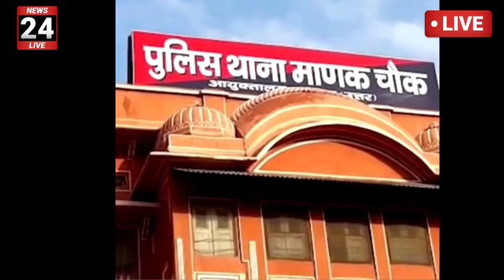जयपुर परकोटा में शिमला होटल पर बारातियों में हुआ विवाद पुलिस मौके पर तैनात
आज का ताजा समाचार जयपुर
जयपुर राजस्थान
जयपुर न्यूज़
टुडे न्यूज़ दोसा
जयपुर दौसा
वायरल वीडियो
वायरल न्यूज़
दौसा न्यूज़
दूदू की ताजा खबर
दूदू की खबर
दूदू न्यूज़
जयपुर रायसर न्यूज़ ए
रायसर न्यूज़ टुडे अपडेट
जयपुर जमवारामगढ़ टुडे न्यूज़
जमवारामगढ़ न्यूज़
रायसर मीणा मेमोरियल स्कूल
जयपुर रायसर न्यूज़
दौसा लालसोट
राजस्थान न्यूज़
ग्राम विकास अधिकारी परीक्षा 2021 जयपुर
वायरल
दौसा बांदीकुई टुडे न्यूज़ 2021 दौसा न्यूज़ जयपुर दौसा न्यूज़
जयपुर दौसा
सीकर खाटू श्याम श्रद्धालु
Jaipur jamua Ramgarh today news
Jaipur raisar news
Jaipur latest news
Sikar Khatu Shyam shradhalu
Bikaner arthquake latest news
Tonk arthquake
Sri Ganganagar earthquake today news
Ganganagar news
today update Ganganagar
Jaipur dudu ki taaja khabar
dudu ki taaja khabar
dudu news
Jaipur news today
news
Jaipur Rajasthan
 Rajasthan news
Today news 2021
viral video
dausa lalsot news
aaj ka taaja samachar Jaipur